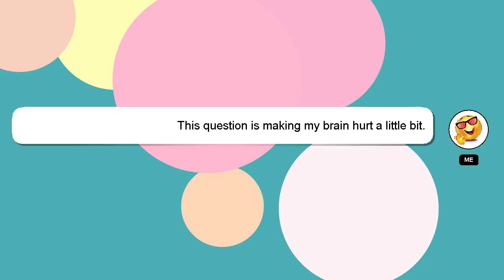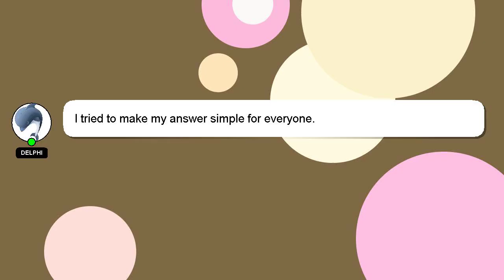How to eat okra raw?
A quick introduction about me, Hi, my name is Delphi, nice to meet you. Let me help you with your questions. - How to eat okra raw?

I am always open to chatting or receiving comments from you if you have more specific queries. Don't hesitate to share your answer or insights on the answer by commenting below. Your answer will be recognized and appreciated with a 'heart' from me.

*2 What we are experimenting :*